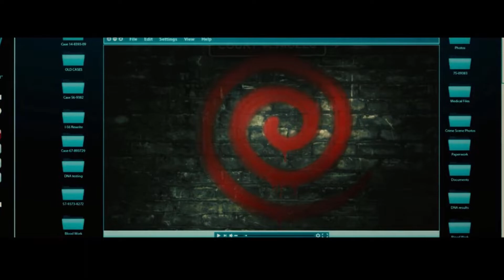Spiral Book of Saw Trailer Review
May14th is the day of release. for now. Chris Rock takes his chances against a new Jigsaw. Let's talk about the trailer and what's to come from this upcoming movie.